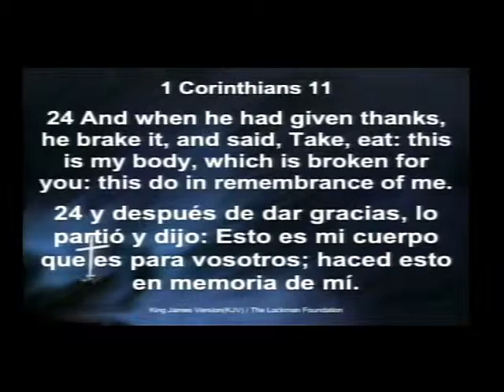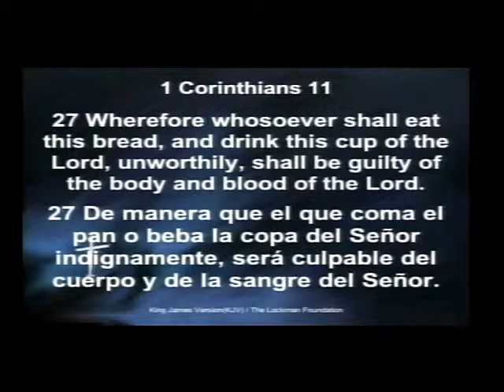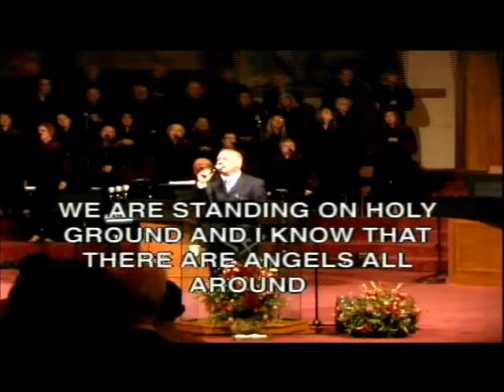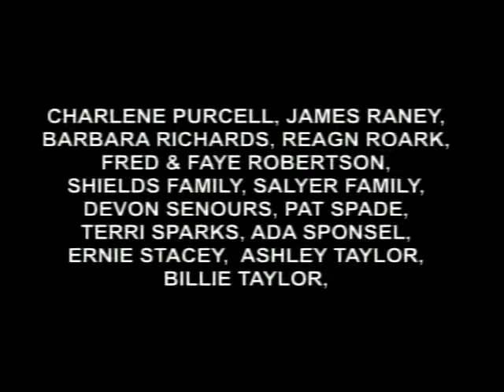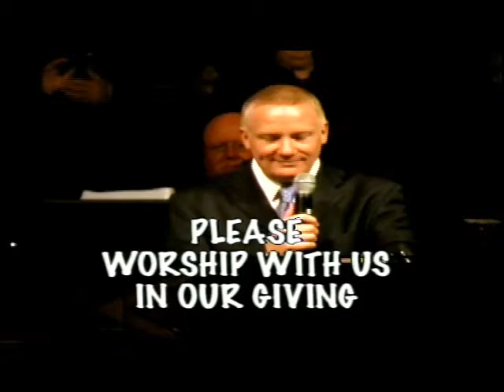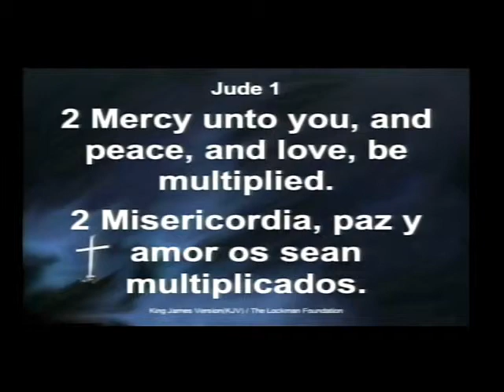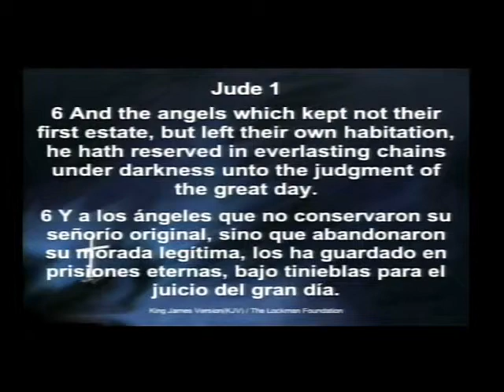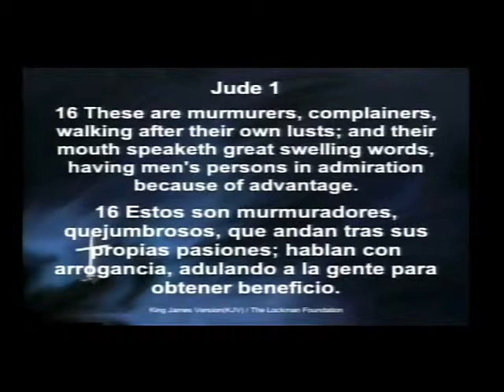SHCOG Classic 08-00?-11 AM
Pastor Emeritus W.D. Watkins
08/00?/11 AM service
Note: Low Audio